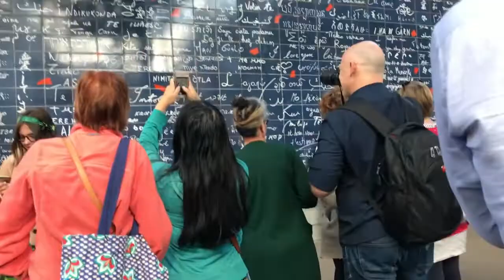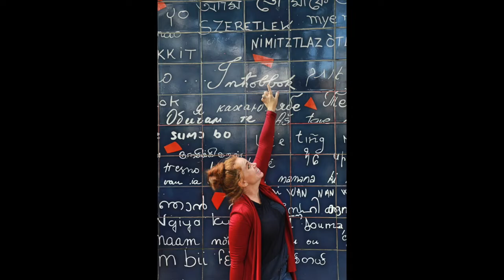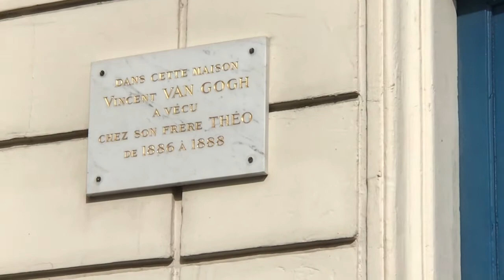Paris Part 1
This video covers 4 days in Paris, France with my Addie Kakez. We weren't able to get into the Louvre, Moulin Rouge or the Palace but we still had an amazing time. And yes, I came home with a little Dior piece.